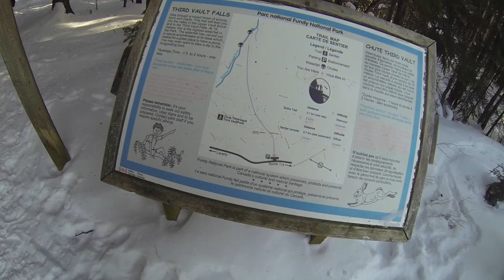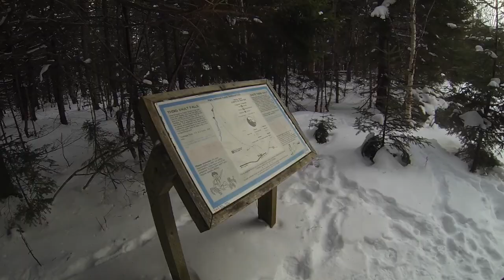Snowshoeing & Trail Lunch on Third Vault Falls Trail - Fundy National Park.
ATTENTION! PLEASE READ!! - I was contacted by a Fundy Park Ranger, he advised me it is illegal to have a fire in a undesignated fire area, also illegal to break branches and harvest Chaga. Will make a Follow up video to explain.
Beautiful January day, so we decided to go Snowshoe the Third Vault Falls trail in Fundy National Park.
Fundy is located in Alma, which is about 45min-1hr from Moncton NB, and offers plenty for the outdoors person, Camping, Cabins, mountain biking, hiking trails, canoeing and much more, Check out the Government of Canada website for more information.

Find me In Instagram at maritimeratv - I post pictures before my video comes out, and sometimes pictures of trips that I don't take any video of.